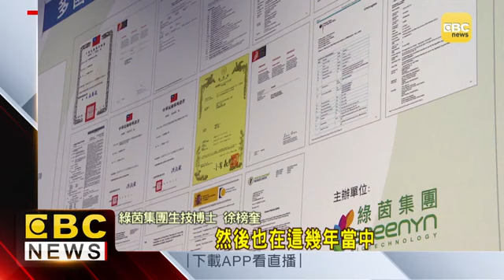轉自【東森新聞】綠茵生技專利定序19肽 糖尿病臨床新研究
全球就有超過4.6億人罹患糖尿病，綠茵生技集團與醫學單位合作，針對糖尿病進行超過10年的研究，開發機能食品專利定序19肽，並把人體臨床試驗結果發表在國際期刊上，展現醫學成果。